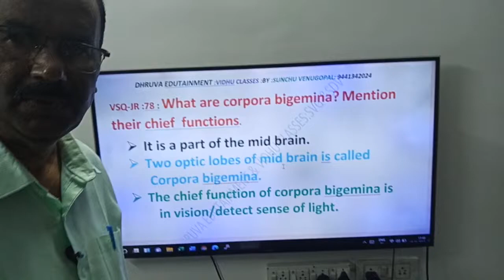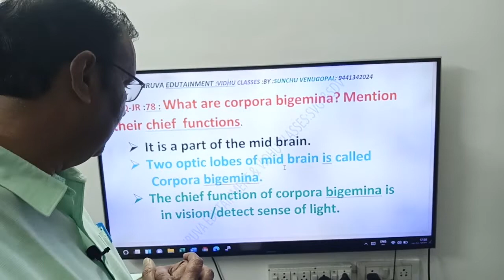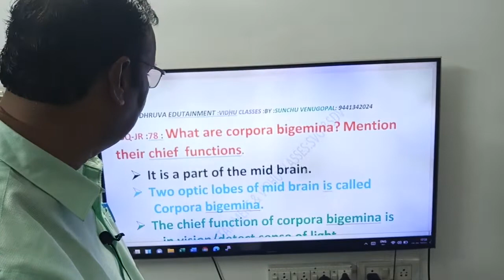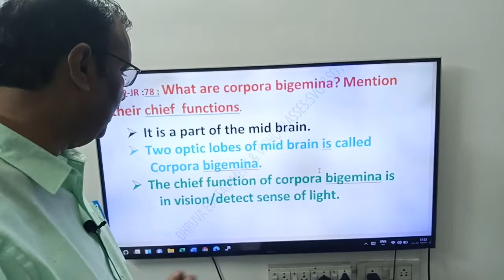94:CORPORA BIGEMINA -Definition First Year :Unit-4: